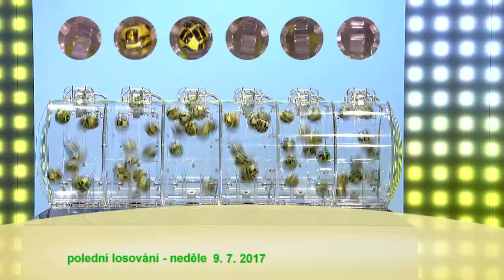Š10 - 9. 7. 2017 - Polední